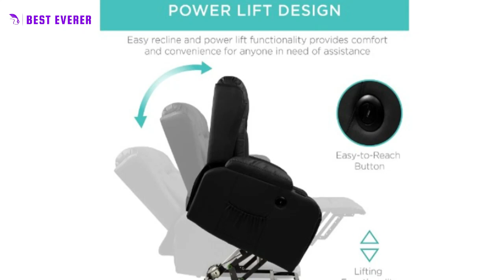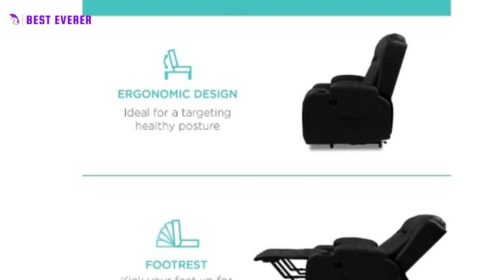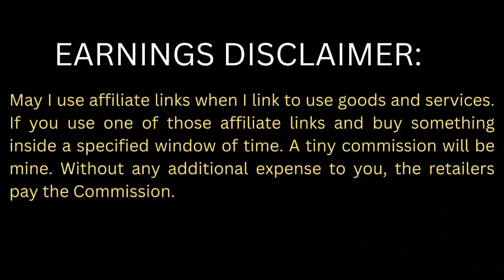Top 5 Best Body Massage Chair for Home Office Use| Relieve your Back Pain With Massage Chair | USA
⭐: We make use of Amazon OneLink, which functions in more than three nations.
▶ The    Best  Heated Massage Chair  Is Available Here. We Discussed In The Video:
Best Number  5 🎁Sofa Massage Single Sofa  Chair
Best Number  4 🎁Recliner Adjustable Chairs Massage
Best Number  3 🎁 Electric Power Lift Recliner Massage Chair
Best Number 2 🎁Massage Modern Adjustable Heated Recliner
Best Number 1 🎁Massage  Chair with  Heating
Some  unique products Reviews
I appreciate your time and interest in this video.
Choose Best is a member of the Amazon Services LLC Associates Program, an affiliate advertising scheme created to give websites the opportunity to make money from advertisements and links to Amazon.com.
A body massage chair can provide a number of benefits for both physical and mental well-being. Some of these benefits include: Stress relief: A massage can help to relax the body and reduce stress levels, which can improve overall mental health. Pain relief: Massaging certain areas of the body can help to alleviate pain and soreness, particularly in the back, neck, and shoulders. Improved circulation: Massaging the muscles can help to increase blood flow, which can improve overall circulation and oxygenation of the body. Increased flexibility: Massaging the muscles can help to increase flexibility and range of motion, which can improve physical performance and reduce the risk of injury. Relaxation: Massaging the body can help to relax the muscles and promote a sense of calm and relaxation, which can improve overall well-being. Improved sleep: Massaging the body can help to relax the mind and body, which can lead to better sleep and improved overall health. It's worth noting that a massage chair is not a substitute for professional medical care, so if you have a medical condition, please consult with your healthcare provider before using a massage chair. Anyone looking for an  best Massage Cushion with Heat  has a lot of good options, and the  Kneading & Vibration Massage Chairs, is one of them. Much appreciation for your attendance. I'll see you in the following video